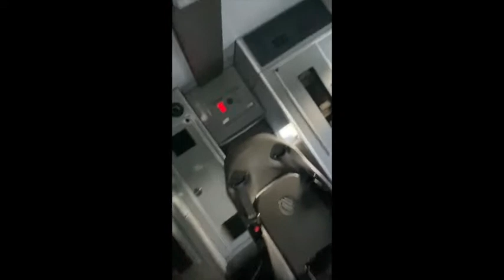My Double Lung Transplant | Cystic Fibrosis Journey- Leaving Miami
Hi guys! So I finally got all my footage together for our 13 hour ambulance ride. It has some pieces from the original two videos I posted but this is the entire trip with missing footage. Sorry for all the back and forth. I appreciate and all the love and support so far. Any amount really helps. Thanks :)